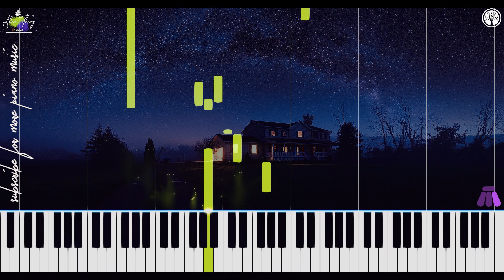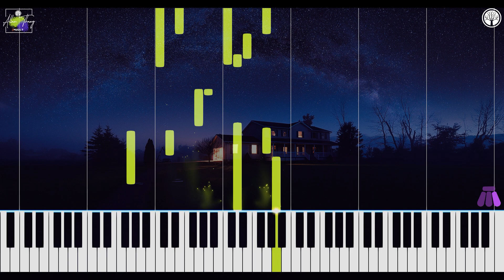အိမ်လေးတစ်လုံးလိုချင်တယ် (Piano Tutorial) | 나는 하나의 집을 원합니다 | Martha Htoowah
Hi friends ! Mingalar Par. မင်္ဂလာပါ
This is the piano tutorial for my arrangement of  အိမ်လေးတစ်လုံးလိုချင်တယ်🏡| Piano Cover [Orchestral] Instrumetal | 나는 하나의 집을 원합니다 | Aein Lay Tit Lone Lo Chin Tal | Martha Htoo

Singer     - Martha Htoowah 완이화 뮤직비디오
Composer - Saw Sar Ae Saree
Band      - Triangle

 My small youtube channel
Thank you. Have a blessed day.
  ကျေးဇူးတင်ပါတယ်ခင်ဗျာ

ein lay tit lone lo chin tal martha htoowah
Lyrics (Myanmar)
အိမ်လေးတစ်လုံးလိုချင်တယ် အရမ်းလှပဖို့တော့မလိုဘူး
ငါ နာကျင်ခံစားရချိန်ဆို အနားယူနိုင်ရုံလေးပါ အိမ်လေးတစ်လုံးလိုချင်တယ် တခမ်းတနားကြီးရှိဖို့မလိုဘူး ငါမောပမ်းနေရတဲ့အချိန်ဆို အနားယူနိုင်ရုံလေးပါ
အိမ်မလိုတဲ့သူများ ဘယ်သူရှိမလဲကွာ နွေးထွေးမှုတွေပေးတဲ့အိမ်လေးထဲမှာ
မနေချင်ကြပါဘူး မလိုချင်ကြပါဘူး ဘယ်သူရှိမလဲ ငိုနေတဲ့အချိန် အဖေါ်ပြုပေးမယ့်အိမ်မျိုး ကြောက်ရွံ့တဲ့အချိန် အကွယ်အကာ ပေးမယ့်အိမ်မျိုး ညနေခင်းတိုင်းအတွက်
သက်တောင့်သက်သာရှိရုံပဲ ကျေနပ်ပါတယ်
အိမ်လေးတစ်လုံးမရှိပေမဲ့ လူလားမြောက်ခဲ့ပြီပဲ ဘယ်သူတဦးတယောက်ရဲ့အပေါ်ကို အပြစ်မတင်ချင်ပါဘူးကွယ် ဒီနှလုံးသားဖြူစင်နေသ၍တော့ တယောက်ယောက်တော့ သတိထားမိမှာပေါ့ ငါရှာဖွေနေမိတဲ့ အိမ်လေး တနေ့နေ့တော့ပြန်တွေ့မယ်

Lyrics (Korea)
나는 집을 원합니다.
너무 아름다울 필요는 없어요.
내 마음이 상할 때 그리워하고 싶은 것 뿐이겠죠.
멋질 필요도 없어요.
나 너무 피곤할 때 쉴 수 있기만 하면 됩니다.
나는 집이 없다.
하지만 이제 성인이 되었구나.
아무도 탓하고 싶지는 않다.
여전히 내 마음이 바른 곳에 있으면 그 누군가가 알게 될 것이다.
내가 찾는 집, 나는 언젠가 알아낼 수 있을 것이다.

                    ||   감사합니다   ||
                   ကျေးဇူးတင်ပါတယ်ခင်ဗျာ

 완이화 뮤직비디오 미얀마 완이화 eain lay tit lone lo chin tal instrumental ein lay tit lone lo chin tal martha htoowah